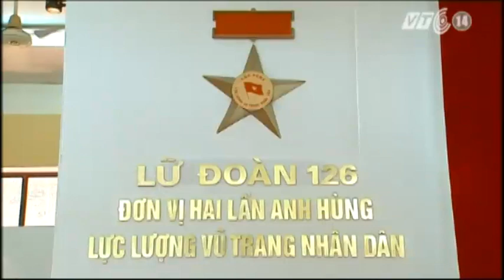Những Yết Kiêu của thế kỉ XXI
(Truyền hình VTC14) - Trong suốt chiều dài lịch sử chưa lúc nào thôi in bóng quân xâm lược, tinh thần quả cảm của người Việt Nam đã được hun đúc và tôi luyện trở thành một phẩm chất bền vững của dân tộc không dễ gì suy chuyển. Câu chuyện về Yết Kiêu, một người dân bình thường đã một mình đục thủng hàng chục chiến thuyền giúp nhà Trần đánh đuổi giặc Nguyên Mông vẫn còn đó trong sử sách oanh liệt của dân tộc. Cho đến ngày nay, những "hậu duệ" của người anh hùng ấy- những chiến sĩ đặc công Hải quân Việt Nam vẫn không ngừng phát huy sức mạnh, tinh thần sẵn sàng chiến đấu, bất cứ khi nào Tổ quốc lên tiếng gọi.